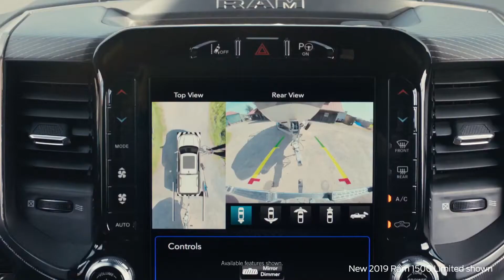Summer Clearance Event at Kings Chrysler Dodge Jeep Ram